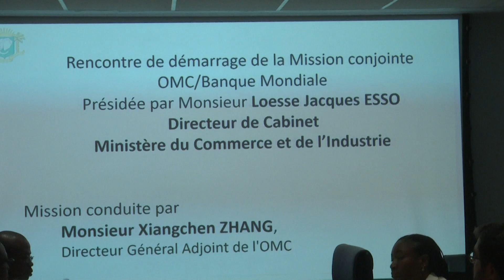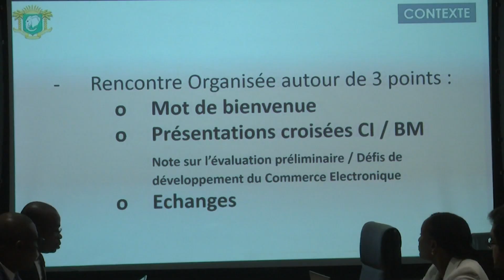Une délégation de l’OMC à Abidjan échange avec le ministre Souleymane Diarrassouba